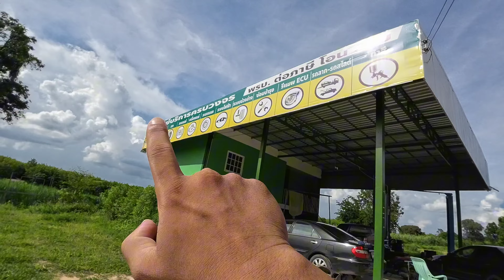Trying some local THAI DESSERTS in Rural Thailand until DISASTER strikes!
In today's video, we went for a drive in the countryside, which is one of our favourite activities to do as a family. We stopped for some fruit and iced cocoa and we then saw a local vendor selling some delicious looking desserts which we've never tried before. After trying a few, we then went to carry on with our day but the worst thing happened! One of our tyres popped, luckily we were close to a garage which fitted our spare tyre on for us. Finally we ended the day with a bit of food shopping at Lotus to top up on a few things we were running low on!

Hope you enjoyed watching our daily life here in Rural Thailand.